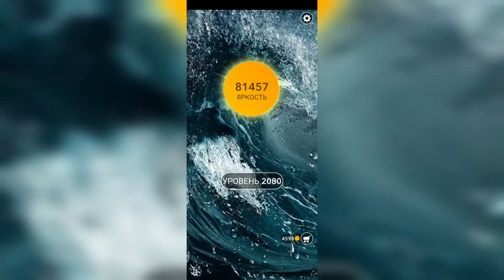Word / Слово Крест: Поиск русского кроссворда / Уровень 2080